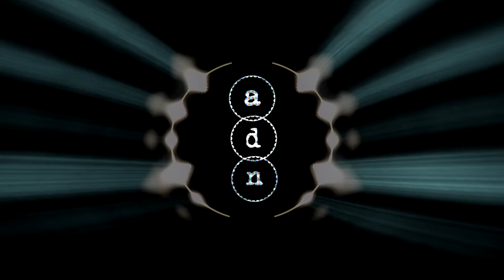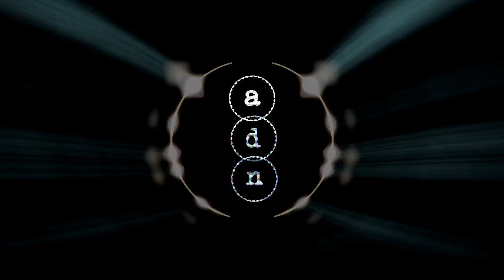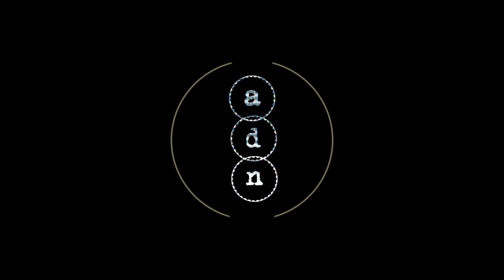audio horror story changes OC 2021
Some changes are needed. Some changes are frowned upon. And some changes will ruin your life.

A Distant Noise is multicultural, international team working online from several countries in the world to bring new, original, never heard before stories each week, without a fault.

Currently, we're into horror.